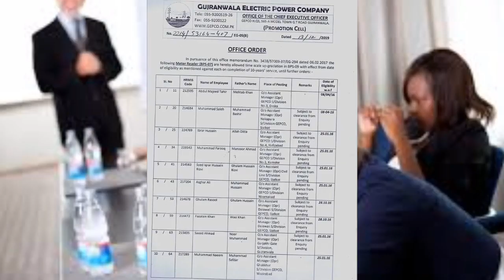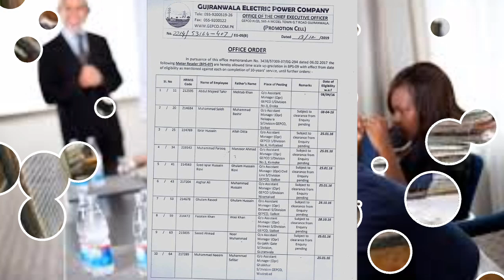Splendid news & notification issued regarding promotion of employees of electricity gepco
Gepco electricity employees
Electricity employees news